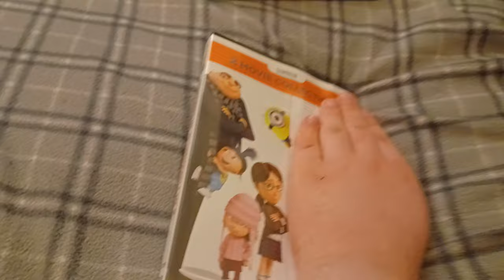Really Quick DVD/Blu-ray Update For 12/25/2022